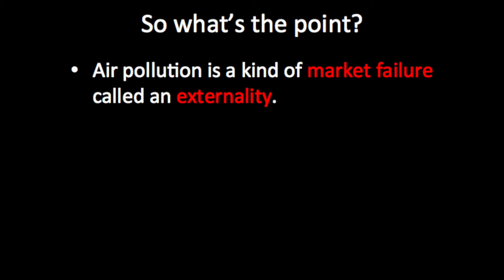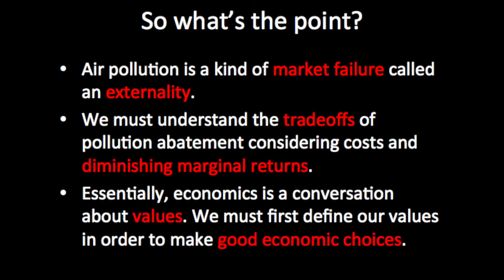The Basics of Environmental Economics - Michigan v. EPA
We explore some basic principles of environmental economics using the Supreme Court's ruling in Michigan v. EPA as a case study.

**The frame is super tight because I needed to correct the formatting in post-production. Future videos will be cleaner :)